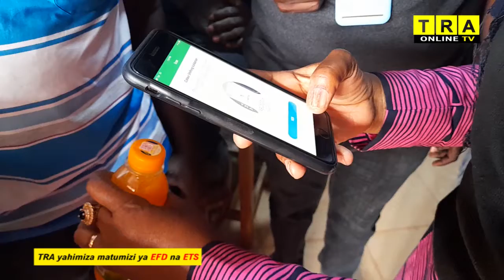TRA YASISITIZA UTOAJI WA RISITI ZA EFD SEHEMU ZA BURUDANI